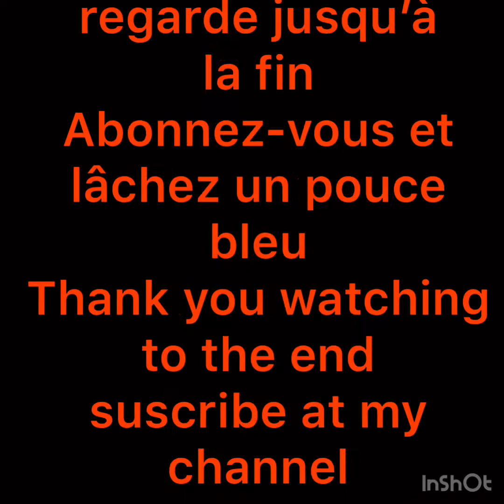Score hero level 21-30 3 stars